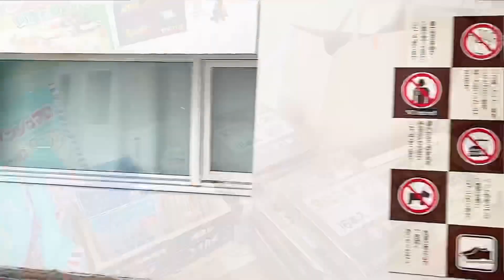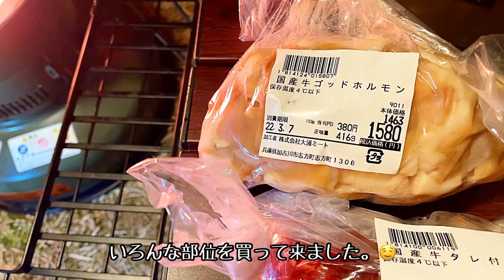【ツキイチ☆キャンプ】#34 スプリングスひよし キャンプフィールド 京都 キャンプ場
ツキイチ☆キャンプ34回目は、京都府南丹市のスプリングスひよしキャンプフィールドへ行ってきました。3月に入り、日中は15℃を超える日もある中、もう温かいだろうと思い油断してキャンプしていましたが、まさかまさかの雪が降ってしまいました。
前回の奈良県に引き続き、またまたダムの下でのキャンプとなります。
温泉有り、温水プールあり、道の駅に併設しているキャンプ場なので、事前買い出しも必要ないような所で、とても便利なキャンプ場でした。最後まで動画のご視聴よろしくお願いいたします。

予約　　:  要
料金　　:  有料(HPに記載)
駐車場　:   有
トイレ　:  洋式、水洗、綺麗
洗い場　:  有
ゴミ　　:  ゴミ捨て場あり
携帯　　:  電波状況良い
地面　　: テントサイトは芝 、土
環境.   　:  温泉、温水プール、道の駅あり

【周辺情報】
■道の駅に併設
キャンプに必要な消耗品、小物は殆ど売っています。また、豚肉、鶏肉、鹿肉などの肉類や地元野菜も販売しているので、手ぶらでもBBQができそうです。

【その他】
ツキイチ☆キャンプブログ